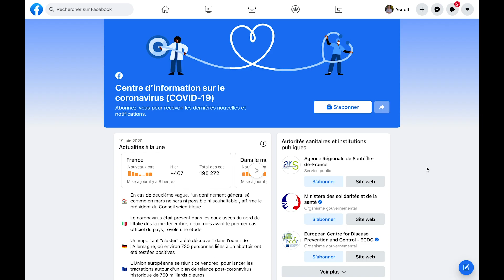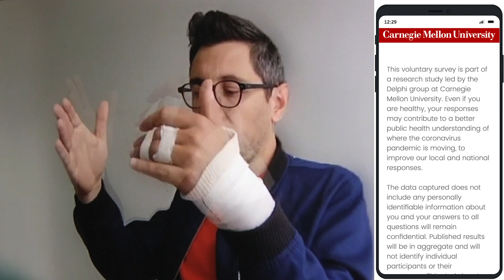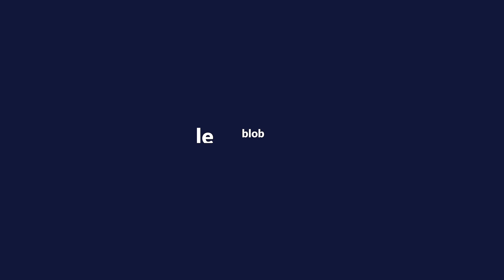Covid-19 et intelligence artificielle : Facebook très actif | Interview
Depuis le mois d’avril, le célèbre réseau social contribue à l’effort de recherche sur le Covid-19, en facilitant par exemple l’accès à ses algorithmes maison ou à des données agrégées et anonymisées provenant de sa base d’utilisateurs. Le but : permettre aux chercheurs d’analyser la propagation du coronavirus en mesurant l’efficacité du confinement par exemple. Quel bilan peut-on tirer aujourd’hui de ces initiatives ? Le réseau social a-t-il amélioré les modèles épidémiologiques, et surtout, les données personnelles sont-elles suffisamment protégées ? Réponses avec Antoine Bordes, directeur du Centre de Recherche de Facebook AI Research (FAIR).